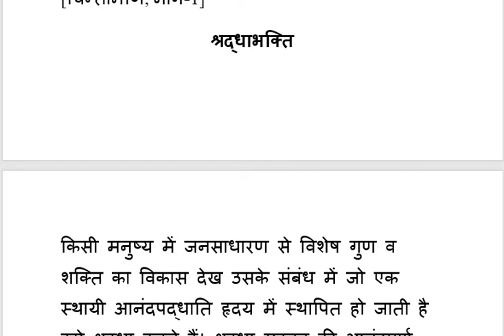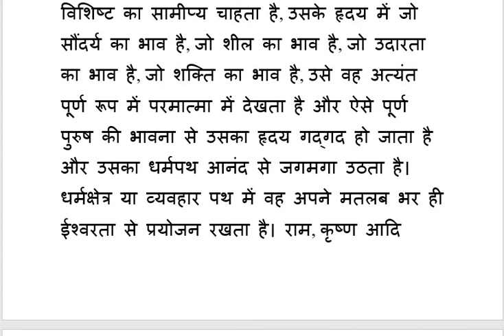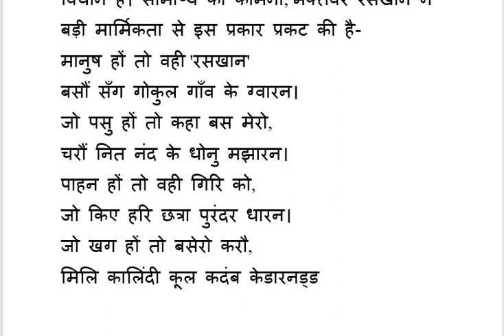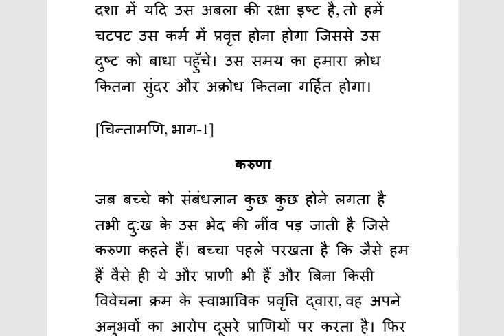क्ष्रद्धा भक्ति का पाठ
ADVERTISEMENT

                                           खिलते चेहरों का राज
                                             DERMA ROLLER
                                                RS. 1499.00
                DISCOUNT: 1224.00         NOW AT 275.00 ONLY
                                               HURRY UP!
                                              क्लिक द लिंक

                                           STOCK LIMITED!!